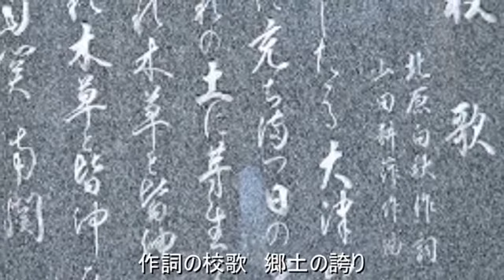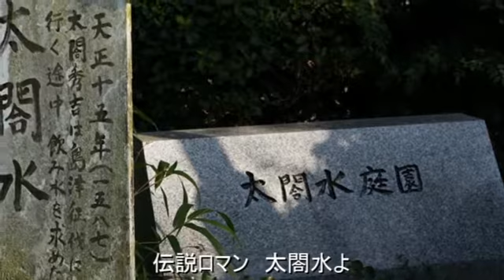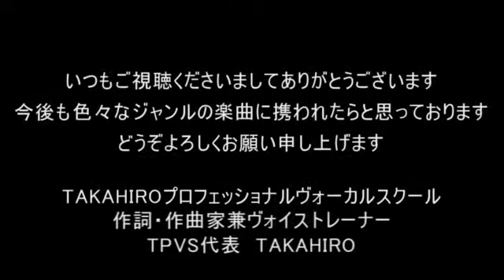ふるさと・なんかん/唱歌 作詞・松岡勝基 作曲・TAKAHIRO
諸先輩方々、明けましておめでとうございます。
本年もどうぞよろしくお願い申し上げます。
※旧年中にご不幸がお有りの方には大変失礼いたします。

熊本県玉名郡南関町の楽曲を制作いたしました。
作詞は私の親父であります松岡勝基です。

　　　　　ふるさと・なんかん　　（唱歌）
作詞・松岡勝基　作曲・TAKAHIRO
　　　　　　　唄　TAKAHIRO

親父は南関町で生まれ・育ちましたので、私が子供の頃はよく親戚の家に行ったものです。
かの北原白秋さんもこの地で生まれられ、数々の痕跡をのこされておられます。
南関とは、文字通り、南の関所でした。つまりは、交通の要衝であったのです。
九州四街道（豊前街道・豊後街道・薩摩街道・日向街道）の１つであります、豊前街道（熊本城下町～南関～豊前・小倉）の関所にあたります。
参勤交代の関所として、一時代を築いた街で、休憩所のお茶屋の跡も残されております。